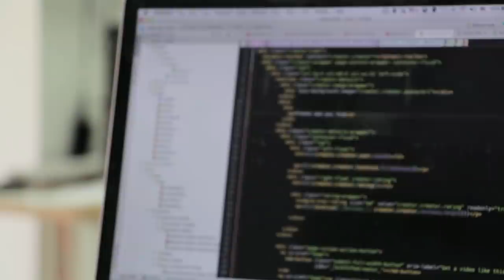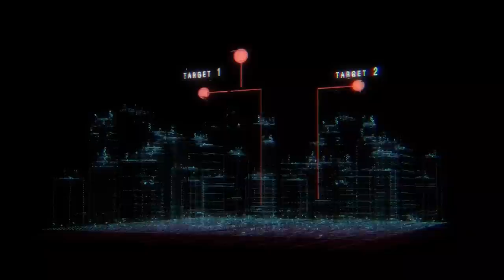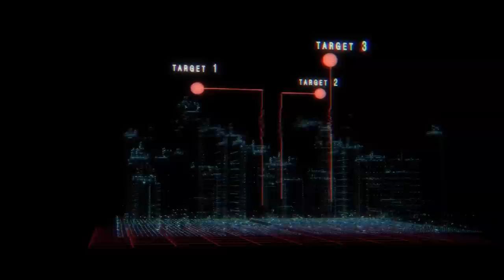PNH rale,kòw prezidan Jovenel vini ak yon lòt sistèm sekirite ki mem jan ak FIB, bravo 👏